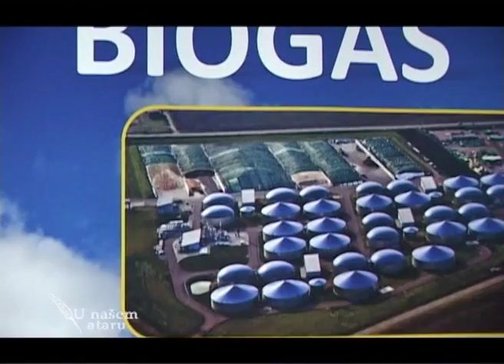Kako iskoristiti potencijal obnovljivih izvora energije - U nasem ataru 384.wmv